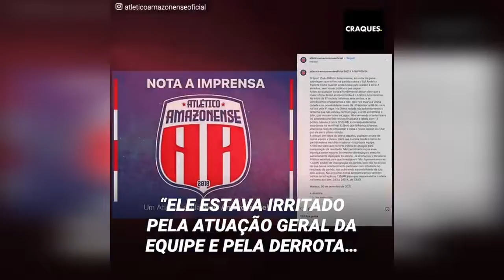Jogador brasileiro marca um dos piores gols contra e é investigado por uma atitude antidesportiva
Este meia brasileiro, do time Atlético-AM, marcou um dos piores gols contra dos últimos tempos,
A situação foi tão chocante que as autoridades começaram uma investigação por possível intenção de fraude.